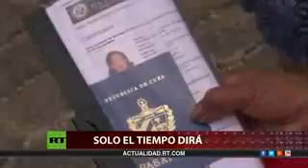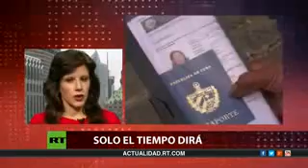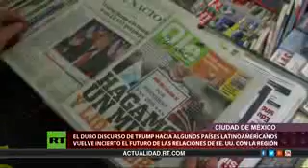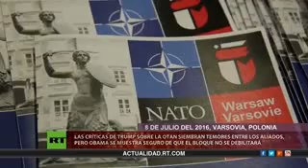DETRAS DE LA NOTICIA Entre esperanzas y realidad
La dura actitud de Donald Trump hacia algunos países de América Latina arroja dudas sobre el futuro de las relaciones de EE. UU. con la región vecina, aunque hay quien opina que no sufrirán un cambio radical.

Las advertencias del nuevo líder de EE. UU. de privar a la OTAN del apoyo de Washington sembraron el pánico entre sus aliados.

Obama, por su parte, está seguro de que el bloque no se debilitará. En América Latina reflexionan sobre el posible impacto en sus vidas de la presidencia de Trump.